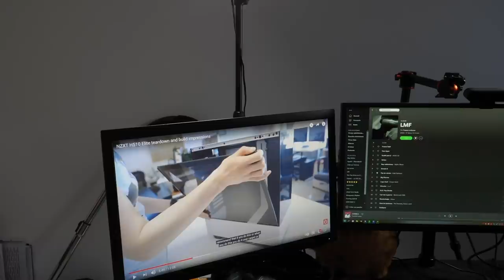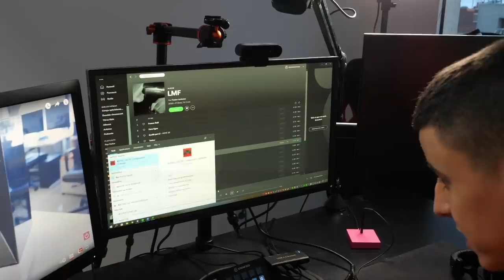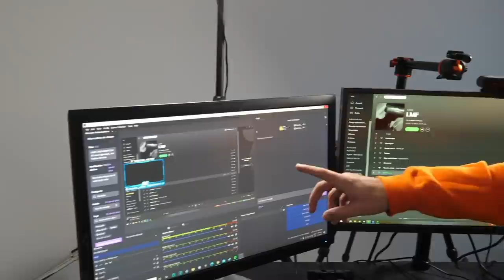VOICI MON NOUVEAU "SETUP" À 10000€ ! (Setup UMS 2021)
●▬▬▬● REJOINS-MOI●▬▬▬●

● Clavier / Souris
Clavier Steelseries Apex PRO TKL
Souris Logitech G Pro Hero
Tapis Logitech G840 XL
USB Switch 3.0

● Son
Microphone Elgato WAVE 3
Perche RODE PSA-1
Micro-Casque Fnatic REACT
Casque BeyerDynamic DT770 Pro
Carte son Focusrite

 ● Ecrans
BENQ XL2546 240hz (écran principal)
Asus VS247HR (2ème et 3ème écrans)
Support pour 3 écrans

● Vidéo
Appareil photo LUMIX GH5
Webcam Logitech Brio
Webcam Logitech C922

● Utilitaires
Elgato Keylight
Streamdeck ELGATO
Camlink ELGATO
LED Bluetooth

● PC de stream :
Processeur i7 4790k
Carte graphique NVIDIA RTX 2080Ti
16Go de RAM

● PC de JEU :
Boitier NZXT H510I
Processeur i9 10900k
Carte graphique RTX 3080
32Go de RAM
Refroidissement Corsair
SSD Samsung 500 Go
Carte mère MSI
Alimentation Corsair 1200W

Vidéo du setup de UMS en 2021 enfin, voici la vidéo j'espère que vous allez kiffer les fréros, toutes les refs sont juste en dessous, mettez le ptit pouce bleu, ABONNEMENT ET CLOOOOCHE LA CLOCHE MOMOOW !!
C'est le setup avec lequel je fais tout : stream, filme mes vidéos (IRL et fortnite), joue à fortnite.